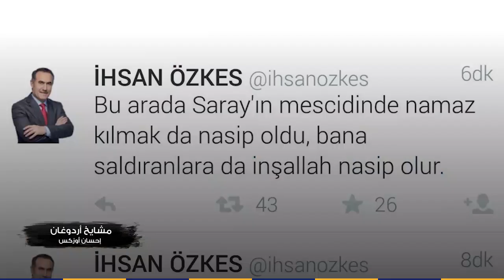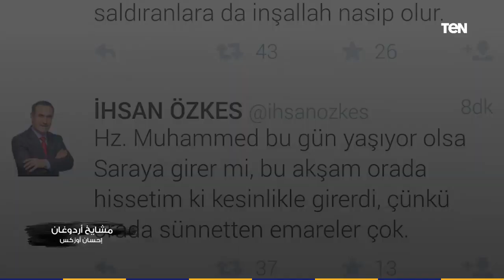مشايخ أردوغان .. إحسان أوزكس "المفتي المتلون"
أخبار_TeN - عرضت نشرة الأخبار تقرير حول إحسان أوزكس، أحد مشايخ أردوغان، وهو مفتي سابق ورجل سياسة ونائب برلماني تركي، دخل السياسة عام 1999 ضمن الحزب اليساري الديموقراطي التركي، معروف عنه التلون وإصدار الفتاوى المتضاربة وفق مصالحه الشخصية،